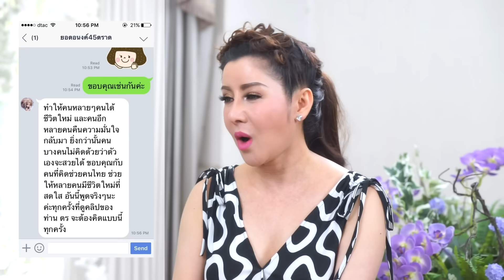รีวิวดึงหน้า สาวชัยภูมิ 56 ฝังใจกับศัลยกรรมที่เคยพลาด พบเฟซออฟขอลองอีกครั้งกับดึงหน้าย้อนวัย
การทำศัลยกรรมดึงหน้า ดึงหน้าผาก ยกกระชับใบหน้า ยกคิ้ว ดึงคอ ทำตาสองชั้น แก้ไขหนังตาตก หางตาตก ยกหางคิ้ว ยกหางตา ผ่าตัด ถุงไขมัน ใต้ตา ดึงหางคิ้ว ดึงหางตา ดึงขมับ ยกกระชับใบหน้า ผิวหน้า แก้ปัญหา ริ้วรอย เหี่ยวย่น หย่อนคล้อย ตีนกา ฉีดไขมัน ร่องแก้ม ดูดไขมัน เลาะซิลิโคนเหลว พร้อมทั้งปรับรูปหน้าให้ดูเรียวสวย ควรทำกับทีมศัลยแพทย์ที่เชี่ยวชาญ เลือกใช้บริการในโรงพยาบาลที่ได้การรับรองมาตรฐานความปลอดภัยระดับโลก JCI

ให้คำปรึกษา 24 ชั่วโมง